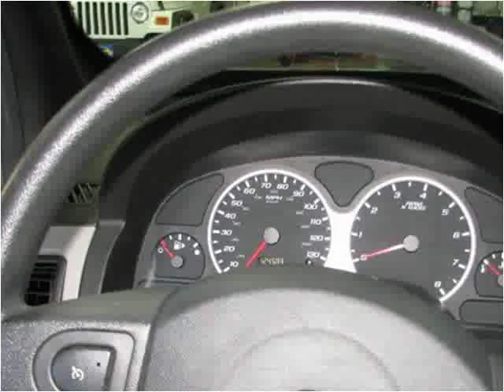2005 Chevrolet Equinox Used Cars Effingham IL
This 2005 Chevrolet Equinox is available from The Automall of Effingham.